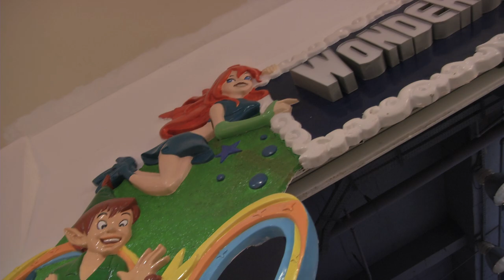Teaser Cameras Cachees DZ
Souvenir DZ @atikatoubal7128 @mouradchaabane7304 @algerie_dzair